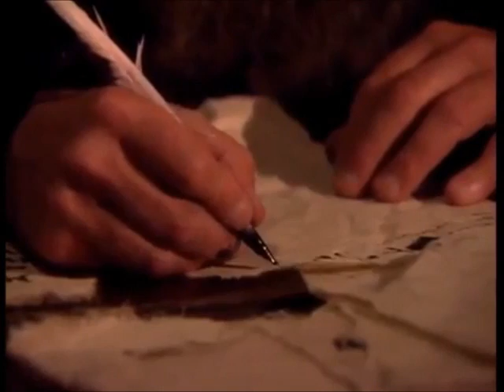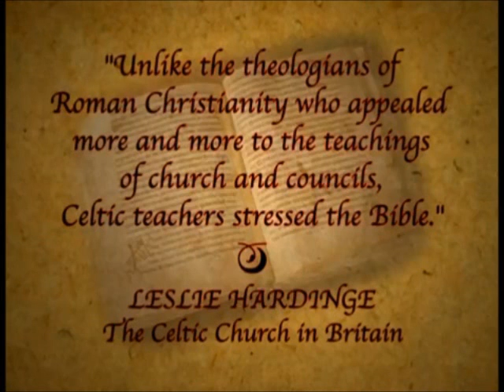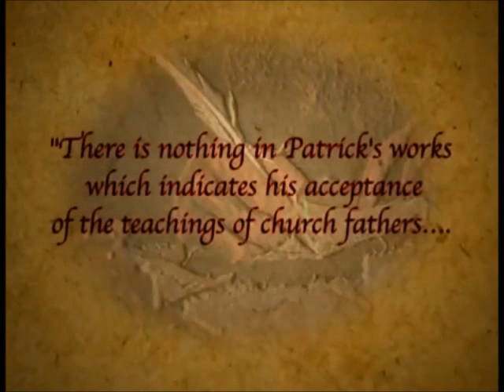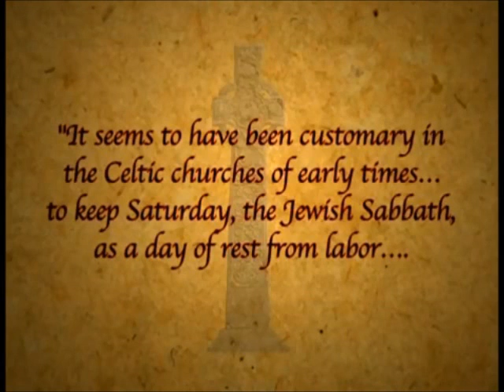Saint Patrick and the Sabbath, The Real (St.)